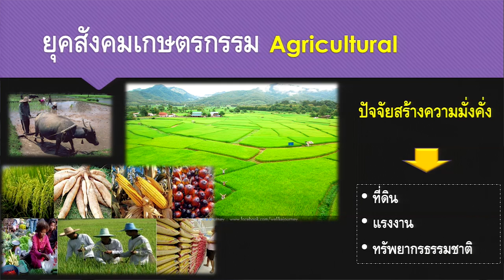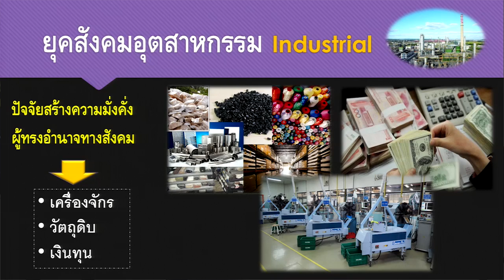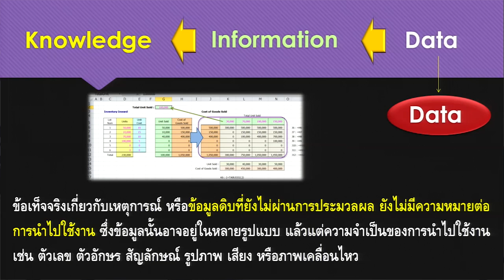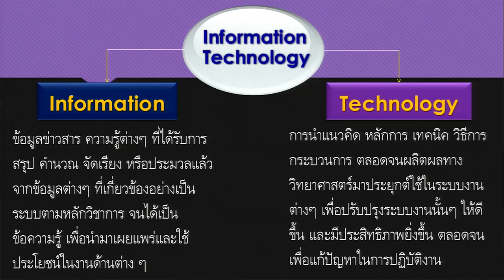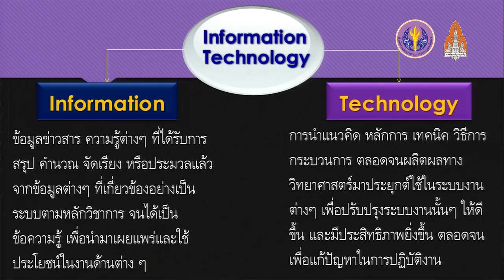ความรู้เบื้องต้นเกี่ยวกับเทคโนโลยีสารสนเทศ